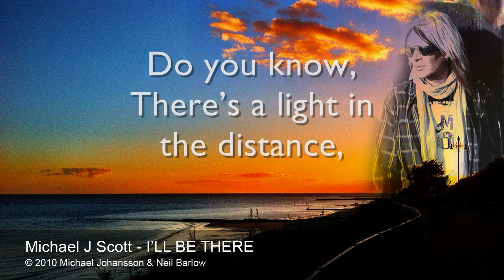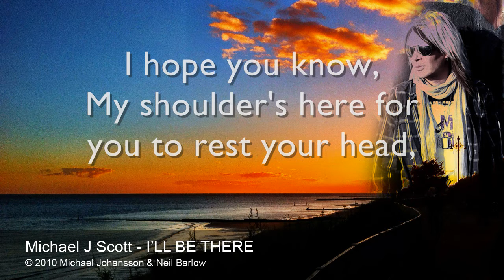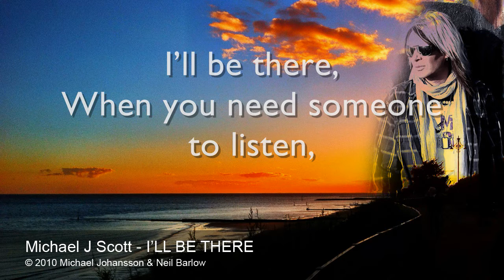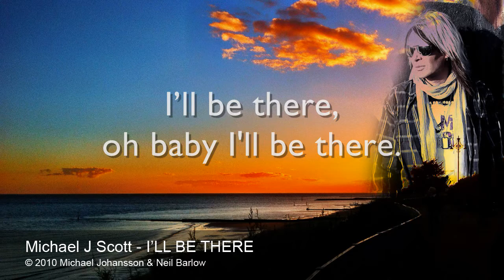I'LL BE THERE (music & lyrics)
© Michael Johansson & Neil Barlow 13/8/08
Produced by Gareth Young
Published by Silk & Denim Nashville USA
PRS registered and protected

(Verse 1)
Do you know,
There’s a light in the distance,
Do you know,
There are brighter days to come,
And you know,
If you need someone to listen,

(Chorus)
I’ll be there,
When you need someone to listen,
I’ll be there,
When your hope is almost gone,
I’ll be there,
When the world is falling down on you,
I’ll be there,
Baby I’ll be there

(Verse 2)
Do you know,
I’ll carry you when the ground gets rough,
Do you know,
There are smoother roads ahead
My shoulders here for you to rest your head

(Chorus)
I’ll be there,

(Mid 8)
I’ll hold your hand
To guide you through
And help you understand
You’ll never be alone
‘cause baby I’ll be there

(Chorus)
I’ll be there,
I’ll be there,
I’ll be there,
I’ll be there,
Yes I will be there.

Both Michael Johansson and I (Neil Barlow) own the copyright of all music, lyrical and photography on this video